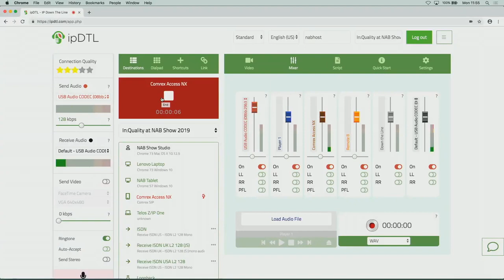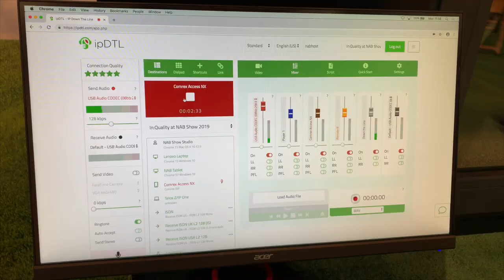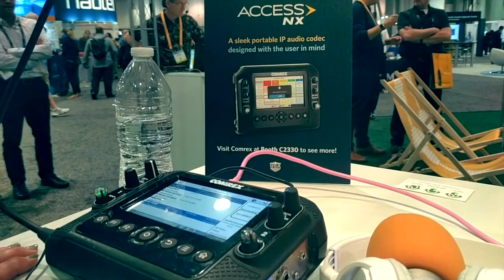Randy Thomas talks to Dave Courvoisier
Voice of ABC's Nightline and the Oscars - Randy Thomas - talks to Dave Courvoisier on K-SIP, In:Quality's pop-up talk radio station at NAB Show.

Randy tells Dave about how she uses ipDTL daily to connect on ISDN to the East Coast from Los Angeles, and how she's making plans to use the hybrIP functionality to take phone calls from listeners.

For this interview, Randy connected from a Comrex ACCESS NX Portable unit using EBU Tech 3326 N/ACIP and the Opus codec to connect to ipDTL via a SIP account - The World's Audio Network.

TRANSCRIPT:
Now from the In:Quality stand, at NAB
Show at the Las Vegas Convention Center,
streaming live around the world,
showcasing ipDTL, hybrIP, and sip.audio
This is K-SIP, and here's your host
Dave Courvoisier. Randy Thomas is going
to join us here, there we go, now we're
getting the call in from just across the
way, we're, all right connecting live with the K-SIP
studio. Holy cow! Dave Courvoisier, It sounds like you're like
a professional announcer or something.
Then what brings you to the ipDTL
InQuality booth today? Well ipDTL is
how, those are the new letters that
describe my life. There used to be just
four initials that were my daily work,
but ipDTL has surpassed and replaced
all technology in my home studio - hmm -
because now that I work with NightLine
on a daily basis when they need me -
mm-hmm - they dial up two ISDN numbers and
bam they are in my computer, in my studio
and I have amazing connections with them. Then I'm also being directed daily by
different clients over the ipDTL. The
booth is really cool. A lot of
attraction to the booth because people
are saying "wait, there's like a radio
station" it says 'on-air', there's a lot
going on here and least of all is all
the information, and we've had
broadcasters, radio stations, podcasters
stopping by inquiring about the ipDTL
hybrIP. Lots of interested parties and
that's why we're here so we can answer
questions we can bring in some some
clients for ipDTL and In:Quality and
Kevin and the team, but let me be clear
now you got rid of your ISDN codec box?
When I moved from Florida I used to live
on the Gulf Coast of Florida to Los
Angeles and I called up to find out how
I can get two ISDN lines run to my home
in Toluca Lake at the time - right - and
when they said well we don't know if we
have them but if we do it's about six
hundred a month! I was like, no, I will not be doing ISDN lines, and
that's in LA where it's still present
you can still get an install at least. I think you can.
Most of the country,
you can't anymore.
It's prohibitive, and and then I found
out about ipDTL. I had actually known
Kevin Leach, and the product for a long
time, but I am, my tech ability is very
limited and I didn't think I really
understood it I would go places where
they were utilizing the IP DTL
technology but I didn't know how to
embrace it in my own studio and now I do. I can walk other people through it
because Townsend Coleman has been my go-to tech. He's taught me everything I
need to know about the technology and
I'm super comfortable with it. My connection is
pristine, because I run a, er an Ethernet
right into my router - mm-hm - I had a
created just for my garage.
I had in my own router into
my garage with the Ethernet cable into it
I'm rockin. Just to be
clear and to give credit where it's due
you're talking through a Comrex unit,
now Comrex is another well-known
name in connectivity for all of us who
use our voice for remote recordings and
it's just one of the many ways you can
reach through and talk to us on ipDTL.
That sounds good, and you know I have a
podcast Dave so now I'm hanging at the
booth today, because I want to understand I
could bring my guest into my podcast
with ipDTL Link but
then we could also let certain people
know that we are going live and
recording a podcast and then bring in
phone calls during the podcast this has
been something we have not been able to
achieve until now. We could put it out there
online, saying if you want to ask
questions here's the number and then we
could actually facilitate live phone
calls and that would be an amazing new
dimension to my podcast. It's
called the Music Connection Podcast. We've
interviewed everyone from Darryl Hall
and Don Was, and incredible artists that
are breaking artists young new artists
- love it oh that's great - that are
unbelievably talented. And when
you call them you just say hey look give
me a shout on your phone? I think ipDTL is actually going to be
better for in the podcast - much better quality - now that we can integrate live calls I think this is
gonna be my new platform. I'm guessing he's
gonna love a seeing hybrIP, and this new
talk-show technology.
Randy Thomas is the
you know one of the premiere live
announcers and voice-over people from
Los Angeles she's done it all folks
she's won the awards and she's she's
announced at some of the most
prestigious TV programs in the country.